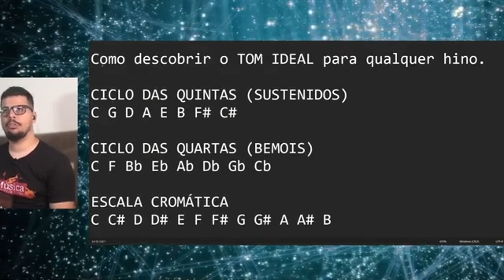Entenda porque é importante saber mudar a tonalidade dos hinos ao tocar na igreja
🎼Quer ser um violonista Preparado para Tocar na Igreja com segurança? Esse vídeo é para você.

🔥 Quer ter acesso a 100 hinos da Harpa Cristã simplificados com poucos acordes e sem pestanas?

⭐ Aprenda tocar os 100 hinos mais famosas da Harpa Cristã, mesmo que você seja iniciante do zero ou queira aumentar seu repertório com cifras simplificadas e corrigidas [😱 PROMOÇÃO De 97,00 por apenas 47,00 😱 por TEMPO LIMITADO]

📍Quer aprender tocar Baixo? Conheça meu canal de aulas de Baixo:
Se você está começando do ZERO no violão e sonha em tocar na igreja, temos uma novidade incrível chegando!